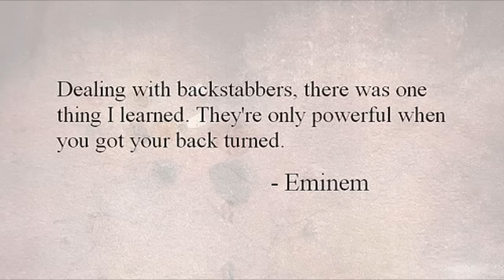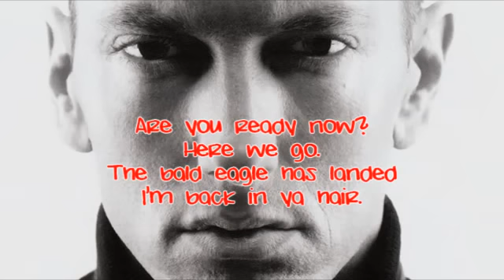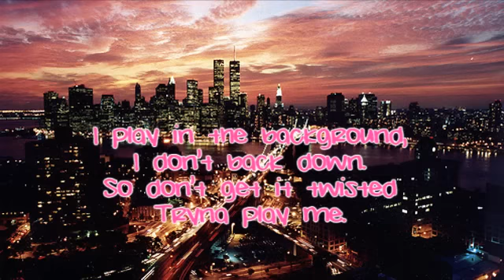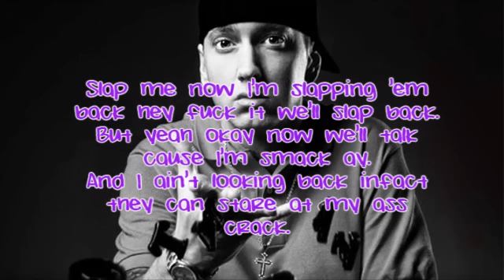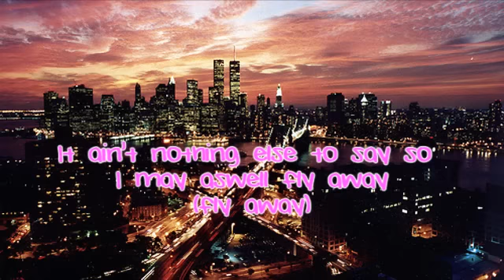Fly Away - Eminem Ft. Just Blaze LYRICS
LYRICS:

[Just Blaze - Chorus]
Some people ask me, where I?ve been lately
They thought I fell off, nobody could save me
I play in the background, I don?t back down
So don?t get it twisted, tryna play me
First I come out, they underate me
Then I come back, still try to fade me
They say I?m nasty, say I?m crazy
Ask what I think, I say maybe
I fly away
It ain?t nothin? in my way so I may aswell fly away
It ain?t nothin? else to say so I may aswell fly away
I know you wanna see me down but we aint gon die today
Cos I´ve been to the top and there´s nowhere else to go
The only way to see me is if you lookin? up from down below
And there´s nothin? else to say so I may aswell fly away
And there´s nothin? in my way so I may aswell fly away
I´m on top of this thing so i may aswell fly away

[Eminem - Verse 1]
Got my self esteem back, got my confidence up
I´ma step up on the stage now, I´m gonna strut
And walk around with my pants hanging over my butt
And you aint gotta tell me notin´ boy, get off of my nuts
It goes one for the money, two for the show
My shit don´t stink, I dont think so
Wipe my ass with a tissue and roll it back up in a roll
Are you ready now, here we go
The bald eagle has landed
I´m back in ya hair, sorry for leavin´ you stranded
Im twice as dread and evil and rancid
They cant sit, I don´t think anybody understands it
Especially when the Worlds silly putty in ya hands, its playdough
I aint got to play though, they say I died in a fatal
Car crash, shows what they know
Shit if I did, it´d be a trailer not a car
The white trash star
I f-ckin RV up like Brett Favre
Homie you got it backwards, your dippin your soup inside ya crackers
I can carry rap til my back hurts
Set it down go right back to the Chiropractors
Get my back right
Now I m right back on you bastards
I was chasin´ the dragon, I dont know what happened
It was like the feelin´ I had when I first started rappin´
I just could´nt seem to get back and recapture that magic

So I went back to the lab, thats where I ve been at when

[Eminem - Verse 2]
I took a hiatus haters now I´m back to cause trouble
Got the f-cking shape of mushroom clouds for thought bubbles
Im the *bang* you aint f-ckin sick
The hospital won´t even give you cough drops for course cocksucker
You think your hot, you aint even luke warm
My pubes hotter than you
Your soft I use fire to cool me off
I told em I´ll grow up one day and show ´em I´d be able to choke clouds
Pick up lightenin bolts and throw ´em
Take the world by storm with these words I form
Georgie porgie kissed the girls, make the girls cry for em
Make ´em swarm, make ´em fight over the shirts I´ve worn
Sworn over my sweat towels, its mind blowin
Yes Im livin? the dream homie, cant nothin? compare
I?m so up, I?m stuck in mid air I?m lovin? it yeah
Its like these people are steps now, all they do is stare
These haters is so p-ssy they?re afraid to be scared
This is pay back, like I owe ?em back pay
They spat in my face, now I?m back to do them the same exact way
And leave this rap game with a bad taste,
And slap it back out, before I step back out of this crap thanks
Slap me now I?m slapping ?em back hey! f-ck it we?ll slap back
But yeh okay now we?ll talk cause I?m smack ay
And I aint looking back infact they can stare at my ass crack
How´s that for hindsight, what the track say´

[Just Blaze - Chorus]